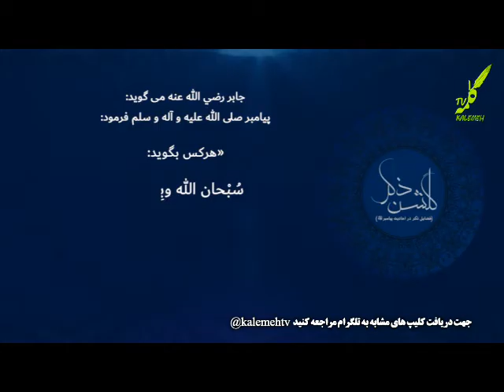گلشن ذکر 8